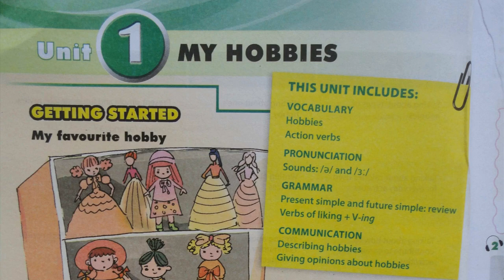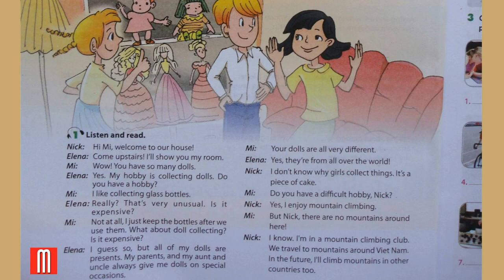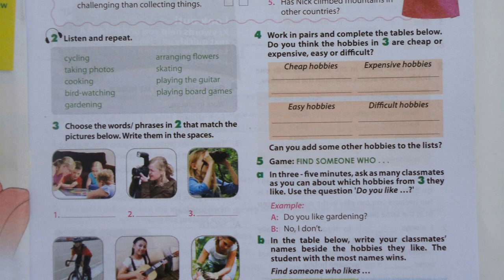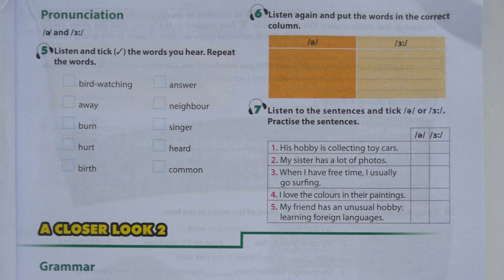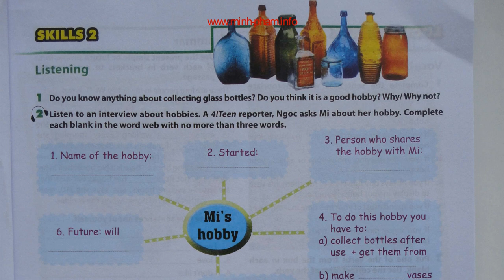Nghe Tiếng Anh Lớp 7 Unit 1 My Hobbies Chương Trình Mới Thí Điểm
cd dia luyen nghe tieng anh lop 7 full unit 1 my hobbies